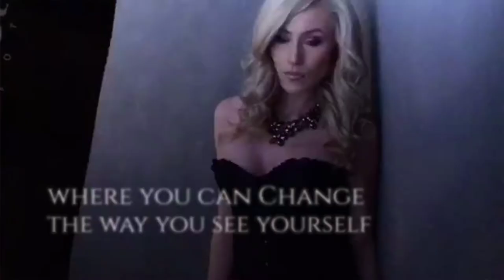Glamour Photography Indianapolis Indiana Area Photo Studio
Professional Portrait Photography Studio in Central Indiana Specializing in Glamour Photography!  Glamour Photography Sale $59 Session Fee (Portraits Additional Starting At $79)